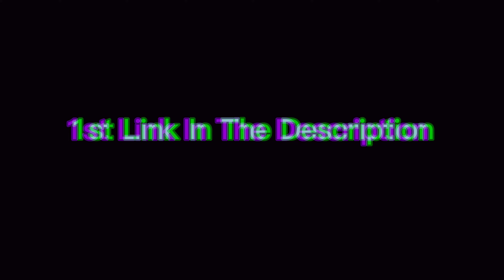Austin Mcbroom vs Aneson Gib Full Fight Reaction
Merch is on sale!